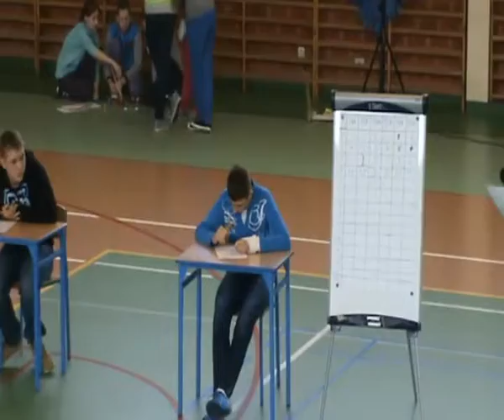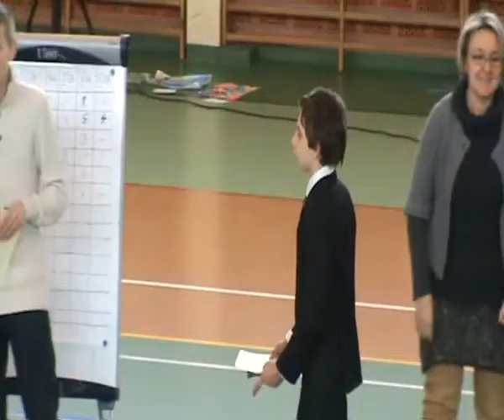Dzień wiosny gimnazjum Omnibus 2